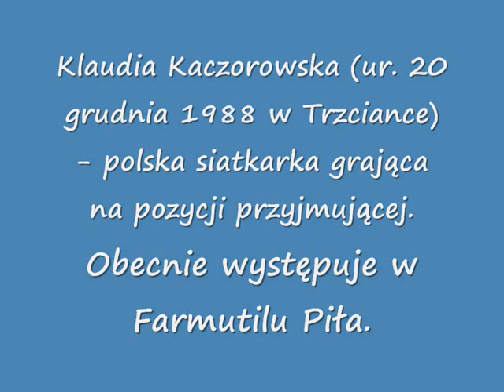Klaudia Kaczorowska Farmutil Piła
moj film dla Klaudii Kaczorowskiej
fotki pobrane z siatka.org , farmutil piła